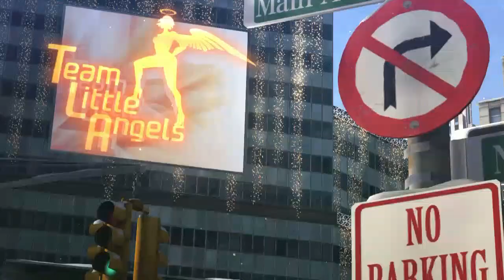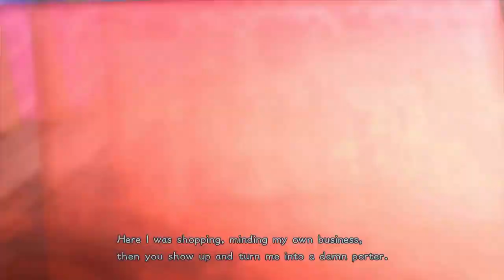Bayonetta 2 Gameplay 01, Records of Time - The End, Prologue - World of Chaos